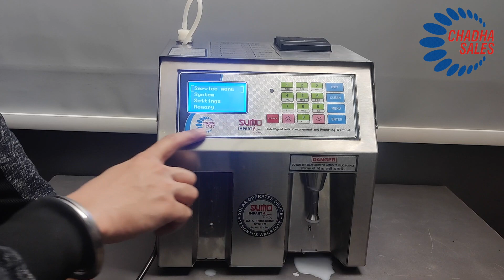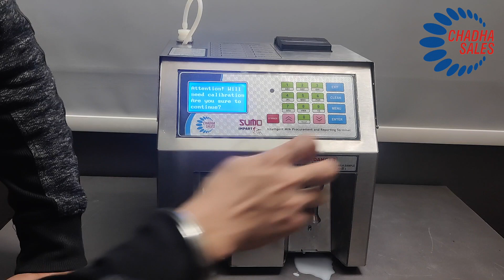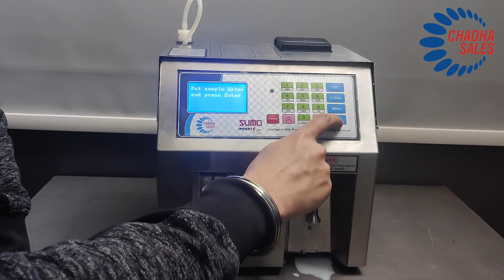Sumo Impart Series sensor reset problem for repair by Chadha Sales video 4.4 Milk Analyzer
Welcome to the ultimate guide for repairing and maintaining your Sumo Impart Milk Analyzer, presented by Chadha Sales! If you're a dairy professional, milk producer, or anyone who relies on accurate milk analysis, this comprehensive video series is your gateway to restoring your Sumo Impart Milk Analyzer to peak performance.

In this series, we'll walk you through a step-by-step journey to diagnose, troubleshoot, and repair common issues that can affect the Sumo Impart Milk Analyzer. Whether you're facing calibration problems, sensor inaccuracies, or other technical glitches, we've got you covered.

Our seasoned technicians from Chadha Sales will share their wealth of knowledge and hands-on experience, ensuring you can confidently tackle the repairs yourself. We'll explore key topics, including:

An in-depth introduction to the Sumo Impart Milk Analyzer and its various components.
Identifying and troubleshooting common problems using practical techniques.
Comprehensive tutorials on disassembling and reassembling the analyzer.
Replacing faulty components with authentic Chadha Sales replacement parts.
Calibration and rigorous testing to guarantee precise milk analysis results.
By following this series, you'll not only save money on expensive repairs but also gain a profound understanding of the Sumo Impart Milk Analyzer, enabling you to keep it running flawlessly for years to come.

Don't let technical challenges hinder your dairy operations. Join us in this informative and educational video series, and become a Sumo Impart Milk Analyzer repair expert with Chadha Sales!

Chadha Sales Private Limited, Dairy Equipment Engineers.

Incorporated in 1948, Chadha Sales Private Ltd is a pioneer company in the field of Dairy Processing Equipment and Plants. The Company started its business as a Manufacturer of Milk Testing Centrifuges.

Chadha Sales Pvt Ltd is an ISO 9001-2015 Engineering Company serving Dairy Industry for the last 50 years.

We are the only company in India which is producing almost all Dairy related Equipment and accessories under one Umbrella.

Feel free to send us your enquiries we will be pleased to take it forward and will provide our best solution for your specific need.
Amardeep Singh Chadha
Director